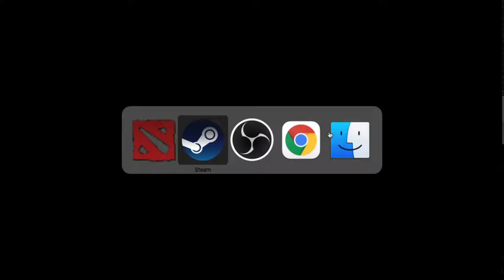dota 2 with gamer words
we say a lot of cool gamer words 😎